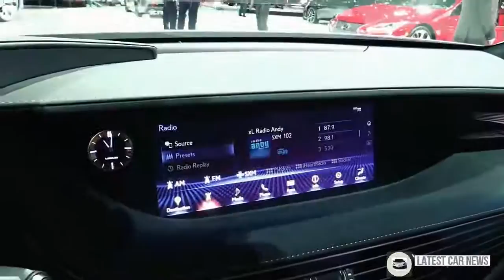NEW 2018 | 2018 Lexus LS500 F Sport - Exterior and Interior Walkaround in HD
NEW 2018 | 2018 Lexus LS500 F Sport debut at 2018 New York Auto Show - Exterior and Interior Walkaround in HD

LatestCarNews TeknoAutoMobile